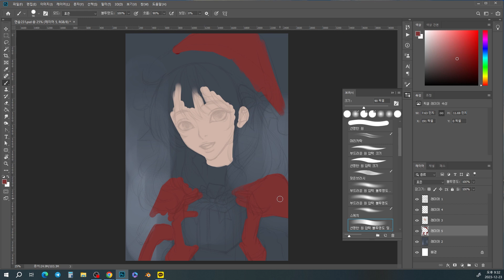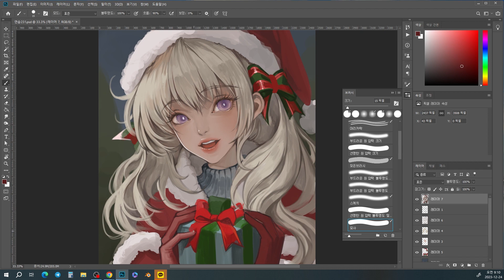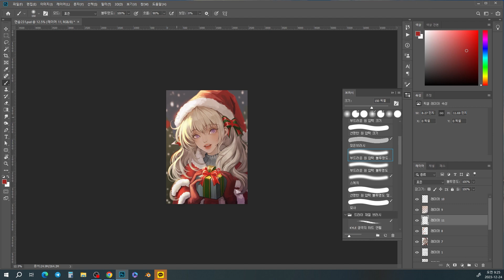메리크리스마스 Merry Christmas | 스피드페인팅 Speedpainting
업로드한 그림은 대부분 응용모작입니다.